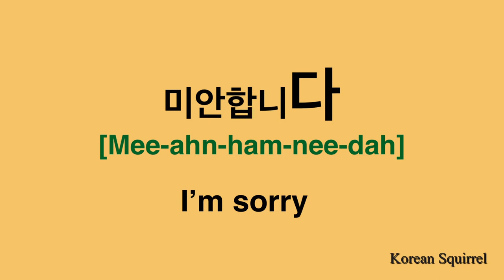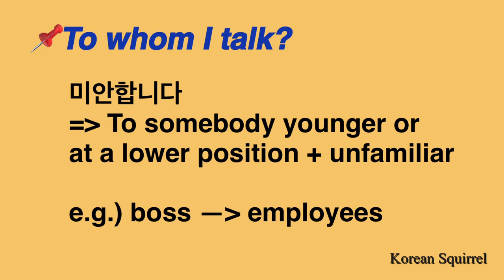Learn Korean] How to say sorry 사과 표현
How to express apology
0:08 Formal way (Expression, Shadowing)
0:20 A little formal (Expression, Shadowing)
0:34 Informal way (Expression, Shadowing)
0:42 When to use